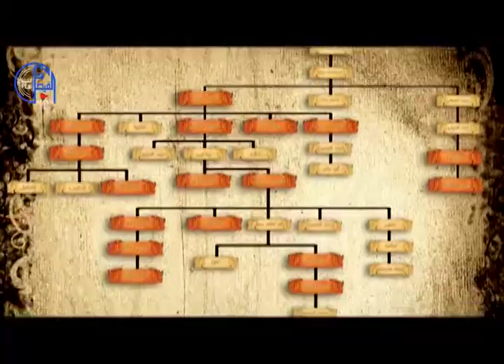التاريخ الاسلامي في مثل هذا اليوم 122